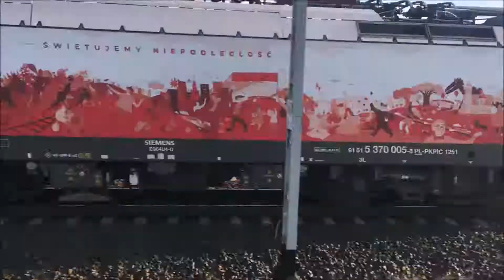Husarze z BWE na E20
Husarze z BWE na E20 łapane 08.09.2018